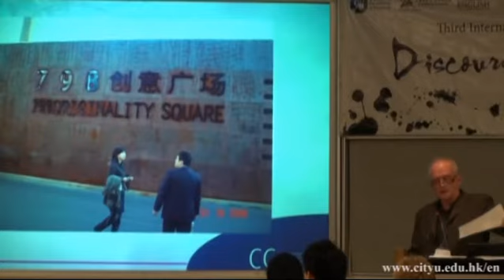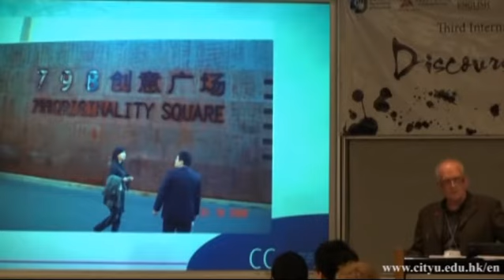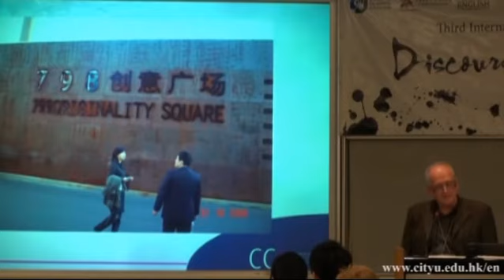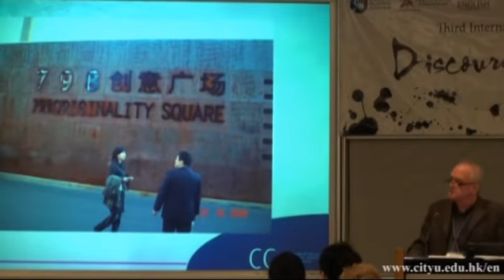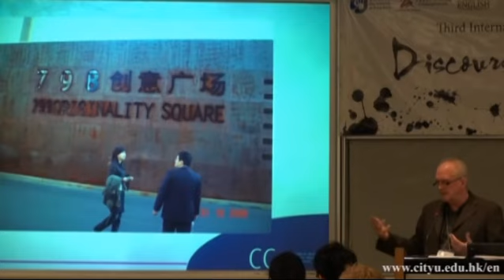(2/3) 'Creative Misunderstandings: Framing the New Industrial Discourse', Dr. Michael Keane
Presentation on 3rd Int'l Roundtable on Discourse Analysis: Discourse and Creativity.